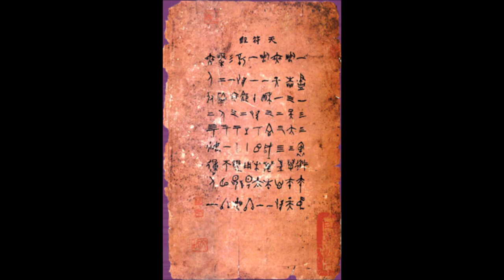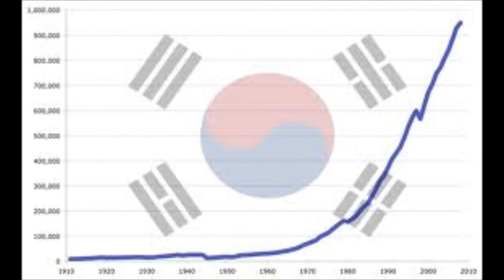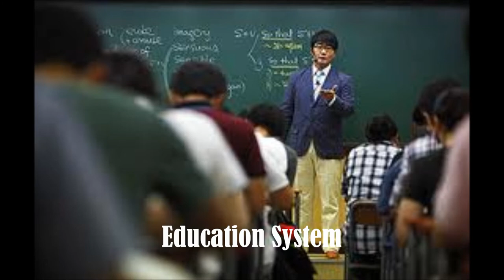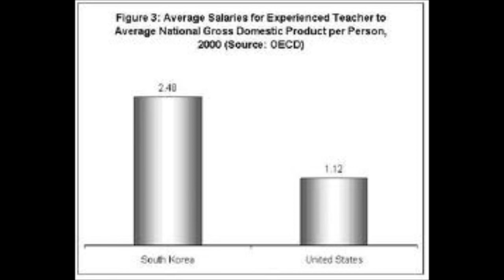EDF 4810 South Korea Education/Gomez